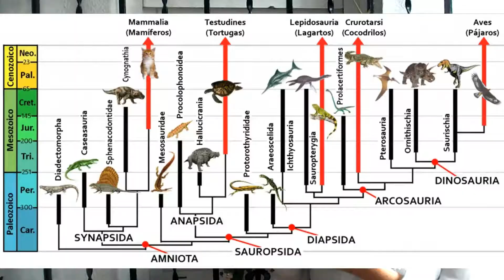¿QUÉ FUE PRIMERO, EL HUEVO O LA GALLINA?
¿Qué fue antes, la gallina o el huevo? Esta paradoja siempre nos ha parecido un enigma sin explicación pero a día de hoy, con los nuevos avances en la ciencia, tiene una fácil respuesta.